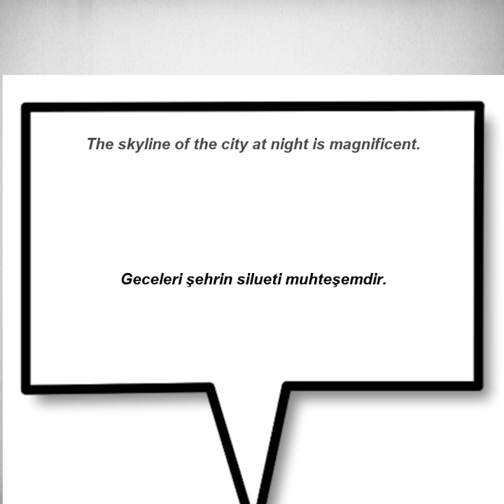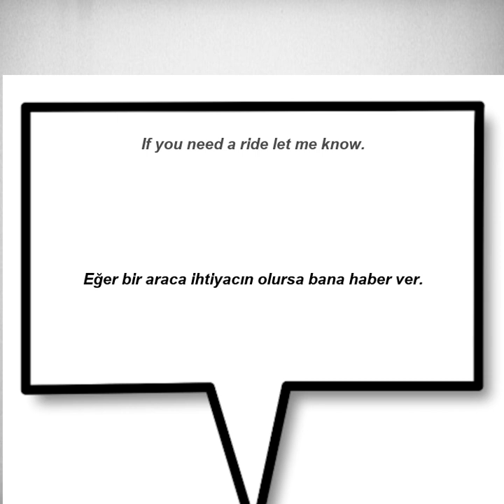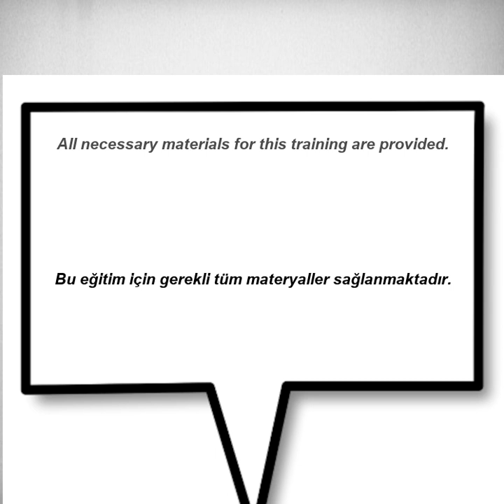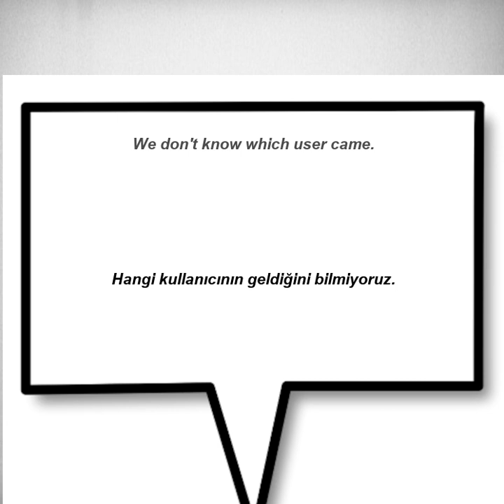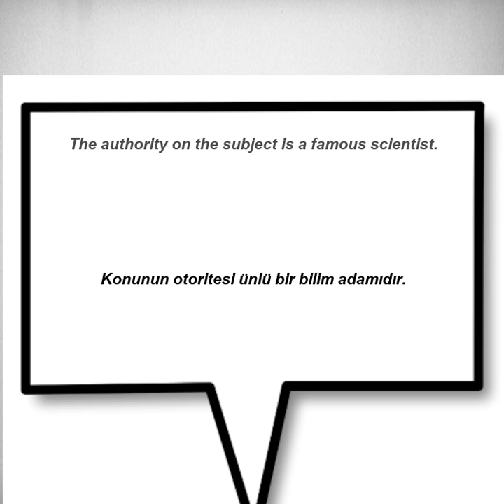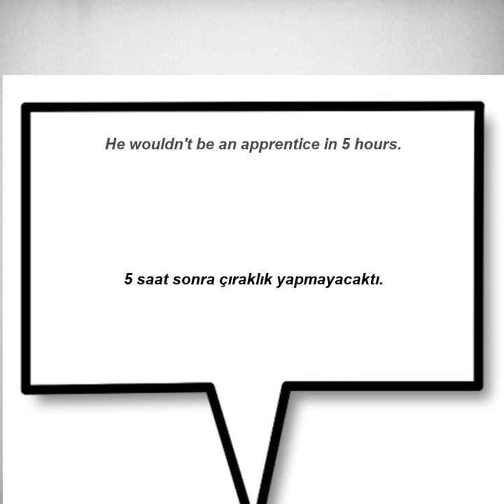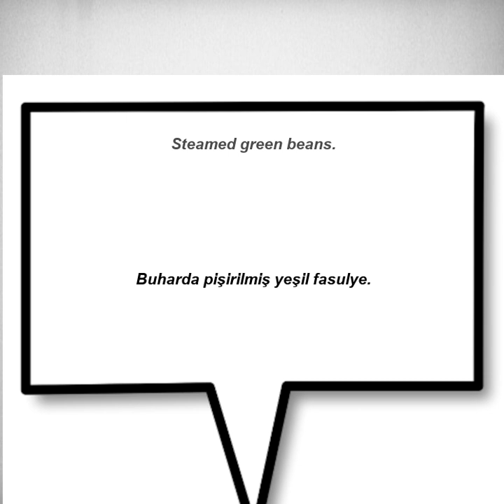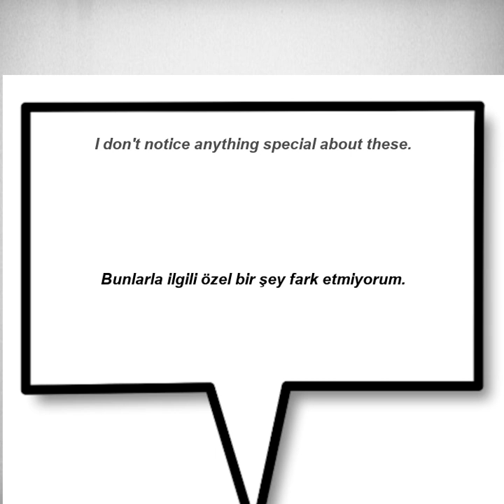Kolay ve hızlı, İngilizce Dinleme Pratiği - Cümle Örnekleri